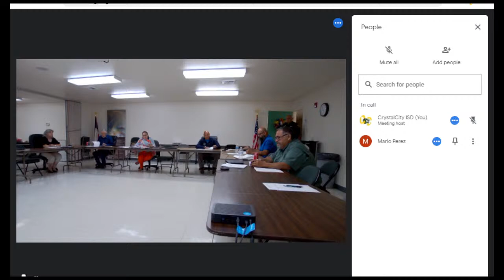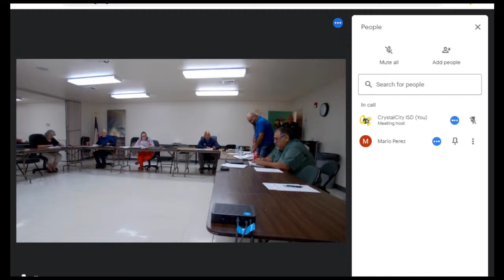CrystalCity ISD Live Stream